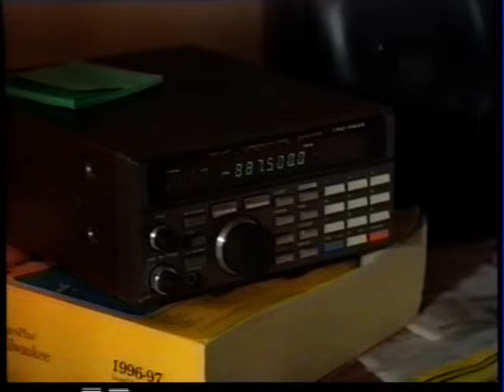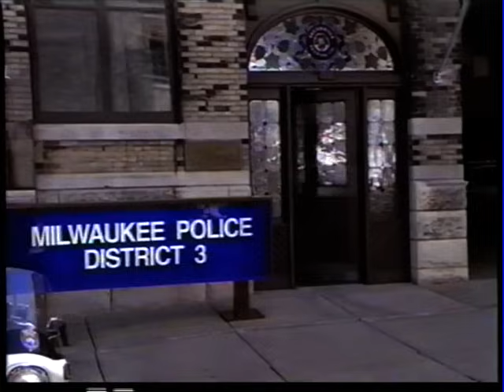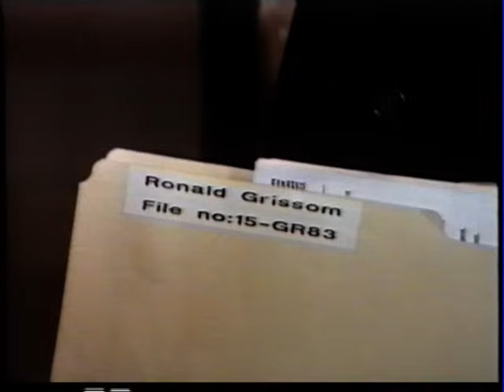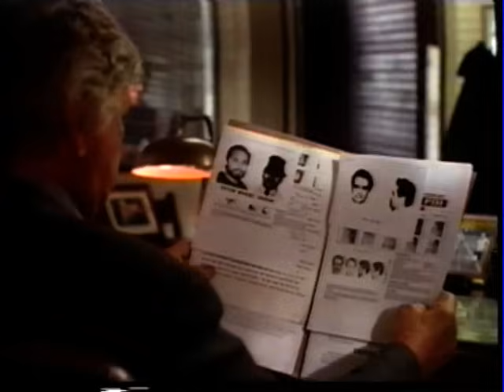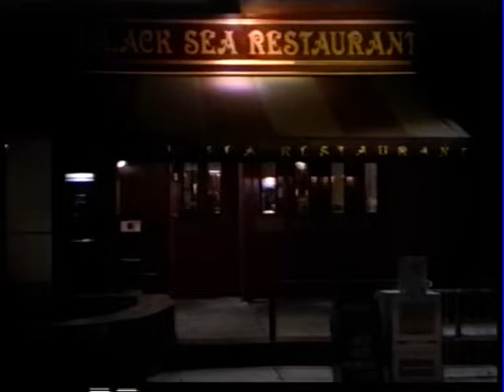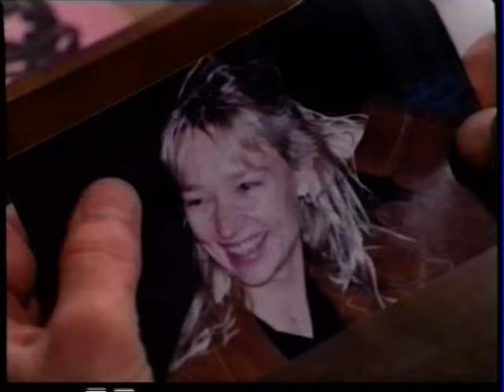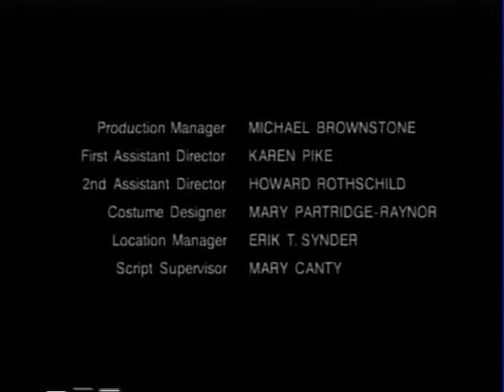A Zsaru családja 2. Charles Bronson (eredeti szinkron)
A zsaru családja 2. - A hitszegők
kanadai-amerikai krimi, 88 perc, 1997

A város orosz negyedében megölnek egy papot gyóntatószékében. Paul Fein kapja az ügyet, aki gyerekkorát a negyedben töltötte. Visszatér emlékei színhelyére és szembesül a még mindig élő antiszemitizmussal és a bizalmatlan orosz közösséggel. A nyomok eleinte egy titkos vallási társaság, majd egyre inkább az orosz maffia felé terelődnek. Megpróbálják Pault és családját megfélemlíteni, ám ügyvéd lánya és szintén zsaru idősebbik fia segítségével veszteségek nélkül oldja meg az ügyet, és végre megbékélhet rossz emlékeivel is...

Stáblista:
Szereplők
Charles Bronson
Paul Fein nyomozó
Joe Penny
Ben Fein
Angela Featherstone
Jackie Fein
Andrew Jackson
Boris Kalichoff
David Hemblen
Mr. Yannis Ivano
Barbara Williams
Kate Fein
Sebastian Spence
Eddie Fein
Kim Weeks
Anna Meyer
Diane Ladd
Shelly nagynéni